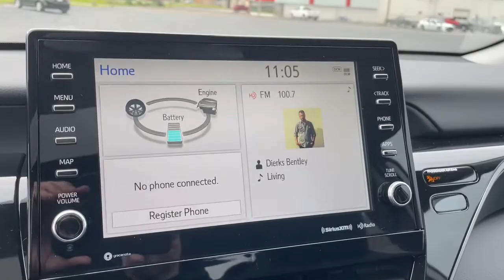2022 Toyota Camry South Bend, Mishawaka, Elkhart, Warsaw, Granger, IN 122489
Predawn Gray Mica New 2022 Toyota Camry available in Elkhart, Indiana at Heart City Toyota. Servicing the South Bend, Mishawaka, Warsaw, Granger, IN area.
2022 Toyota Camry Hybrid SE - Stock#: 122489 - VIN#: 4T1S31AK3NU576683

Recent Arrival! 2.5L I4 DOHC 16V. 44/47 City/Highway MPG Price includes the following rebates and incentives from Toyota Financial Services: $500 - TFS Non-Subvented APR Cash - Chicago. Exp. 11/01/2021Scores 47 Highway MPG and 44 City MPG! This Toyota Camry delivers a Gas/Electric I-4 2.5 L/152 engine powering this Variable transmission. Window Grid And Roof Mount Antenna, Wheels: 8.0J x 18 Machined Finish Alloy -inc: painted accents, Variable Intermittent Wipers.* This Toyota Camry Features the Following Options *Valet Function, Urethane Gear Shifter Material, Trunk Rear Cargo Access, Trip Computer, Transmission: Electronic Continuously Variable -inc: normal, ECO, EV and sport drive modes, Transmission w/Sequential Shift Control, Toyota Safety Sense (TSS) 2.5+, Tires: P235/45R18 AS, Tire Pressure Monitor System (TPMS) Tire Specific Low Tire Pressure Warning, Systems Monitor.* Visit Us Today *Stop by Heart City Toyota Scion located at 711 N Nappanee St, Elkhart, IN 46514 for a quick visit and a great vehicle!